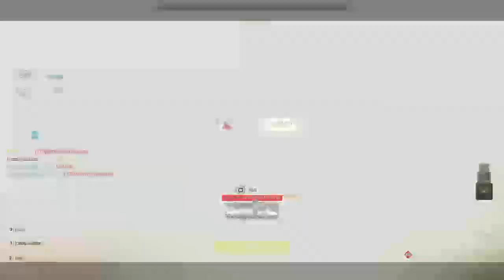Call of Duty®: Modern Warfare II_20230303185649